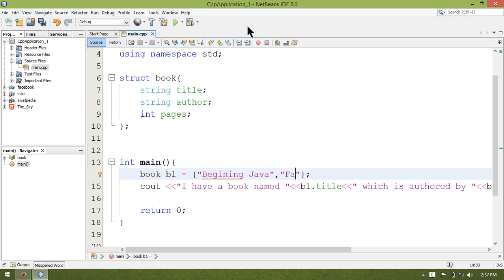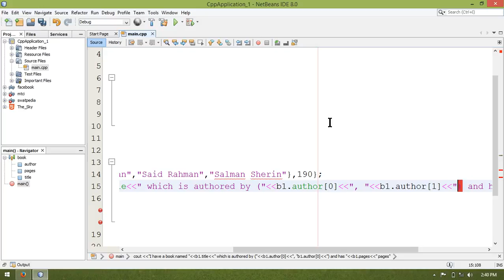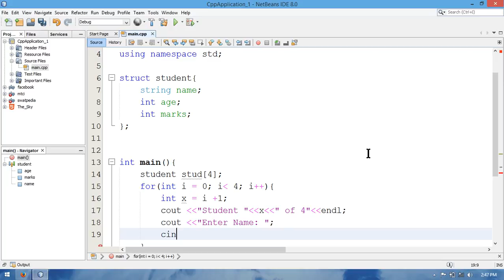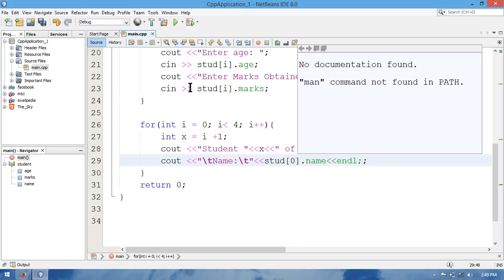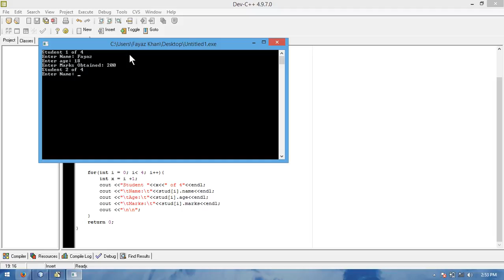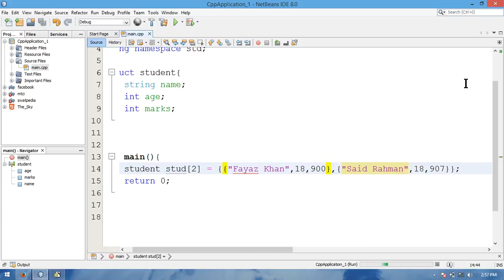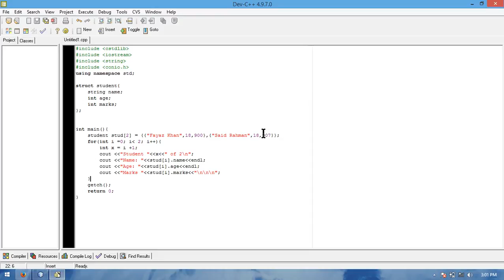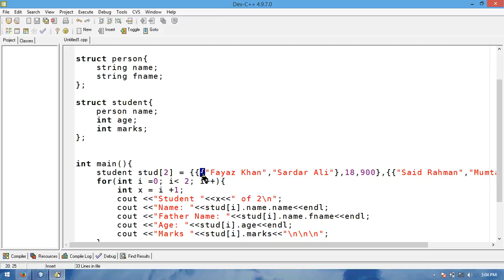21 - C/C++ More on Structures